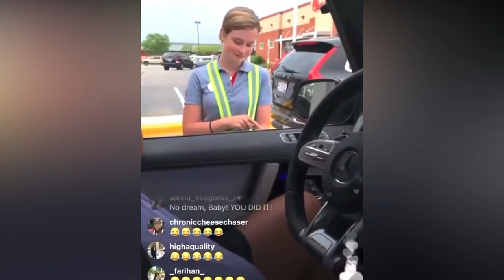Cute Young lady Reactions was Priceless after found out that Giannis Antetokounmpo is the customer